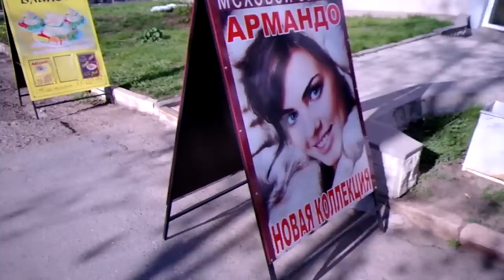Ижевск. Пушкинская улица. Центр. Тротуар. 2011-05-17